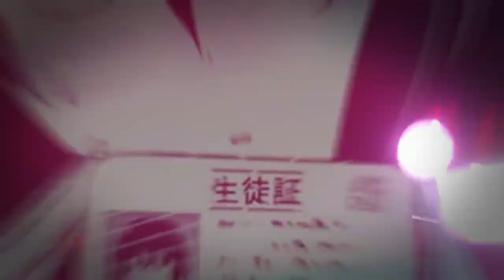🔥TERROR ABISAL🔥 MEJOR QUE LAMPYRION SOLAR? 🤔 | ANÁLISIS Y RECOMENDACIÓN DE ORBES ⭐ - Manuellewe